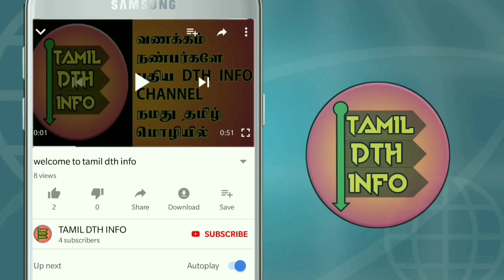How to connect DTH cable pins tamil.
DTH dish antenna வில் பயன்படுத்தக்கூடிய கேபிள் pin connector யை  connect செய்வது எப்படி என்று கற்று தரப்பட்டுள்ளது.